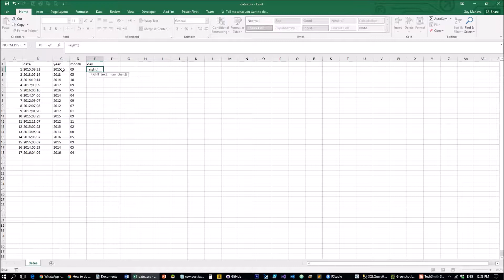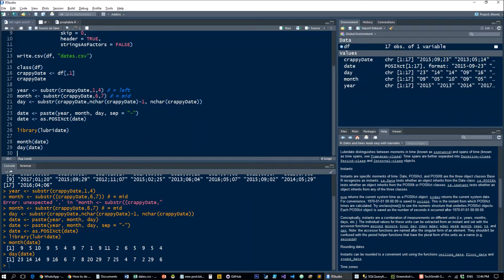how to do excel left, right, mid in R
short tutorial on how to mimic Excel's left, right and mid functions in R